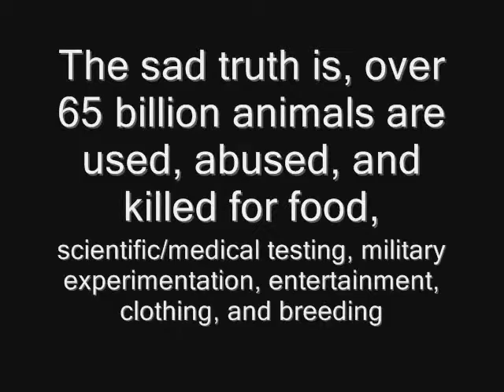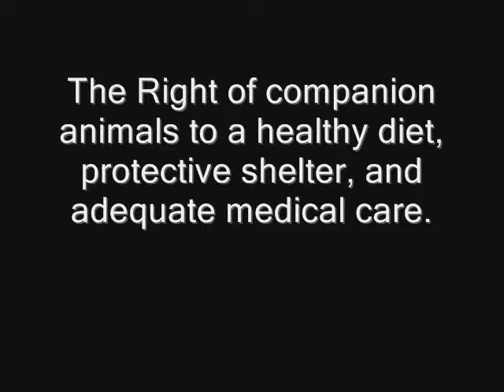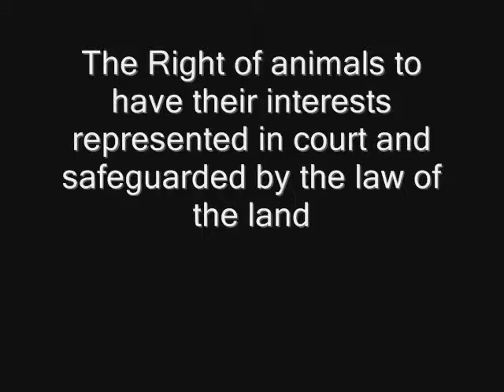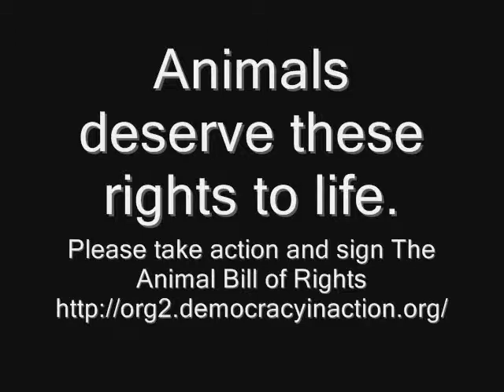Stop Animal Cruelty Now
to sign petition